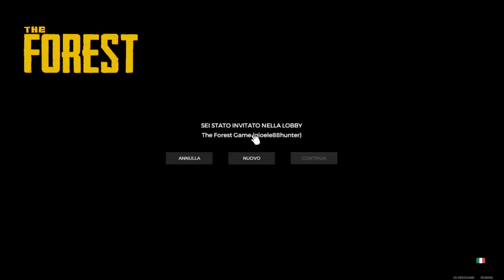Oratorio campeggio estivo w/ DonAldo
La descrizione è inutile...

IL MIO COMPUTER:
Processore [intel i5-8400]:

Dissipatore [Cooler Master Hyper TX3]

Scheda Madre [Asus PRIME Z370-P]:

Ram [Ballistix 8 GB DDR4]:

Scheda video [Asus GeForce STRIX-GTX1050TI]:

Hard Disk [1 TB, 7200 RPM]:

Alimentatore [Cooler Master MasterWatt Lite 700 230V]:

Case [NZXT Ca-S340W-B1]

Se sei arrivato fino a qua, spamma un bel